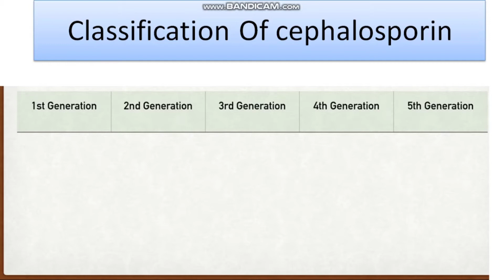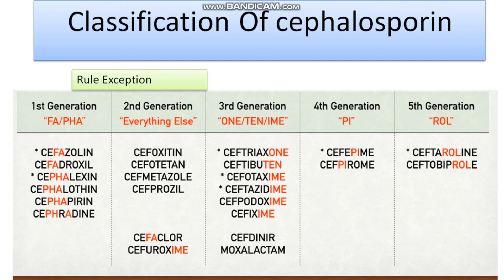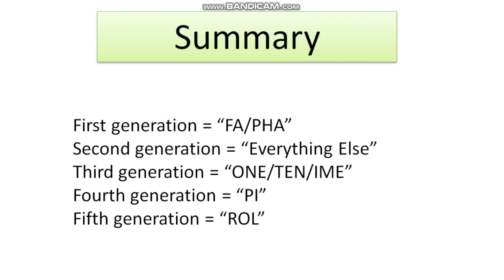L-15 Cephalosporins classification#Trick Remember in hindi || Pharmacology/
short ticks for cephalosporin classification,